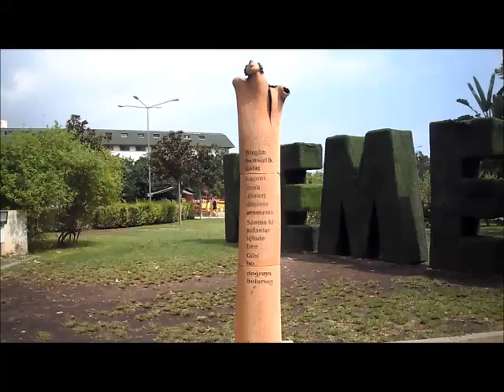Ayışığı Parkı Moonlight Park _ Merkez Mahallesi /Kemer 16/08/2018